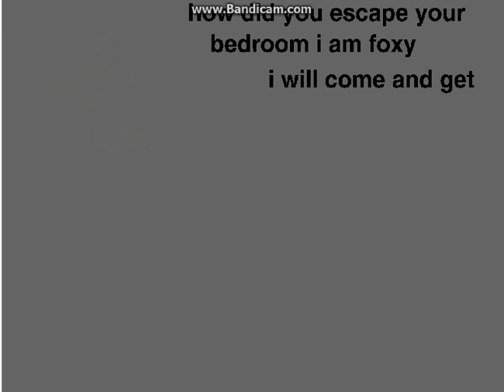Five Nights At Freddys 4 (Scratch Edition) So Scary!! (BONNIE!!!!!!!!!)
That was scary!